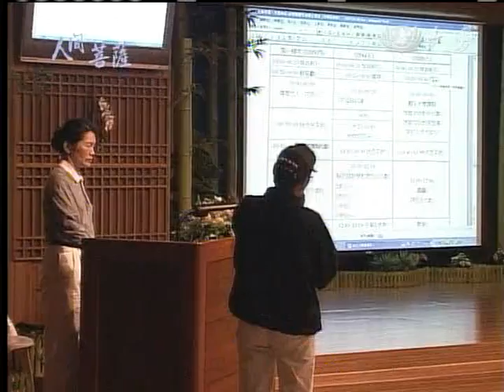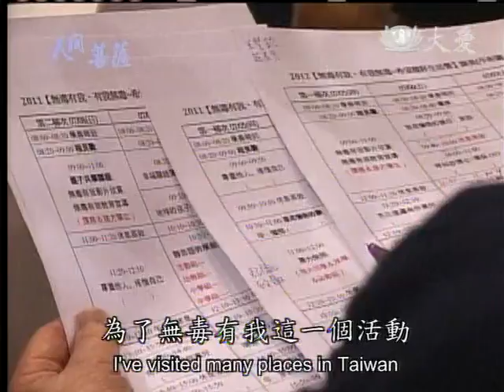20120730《人間菩薩》台北內湖--王麗卿師姊 (2117)